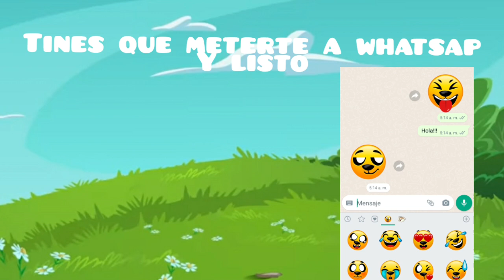como descargar los nuevos emojis de Mikecrack (tutorial)